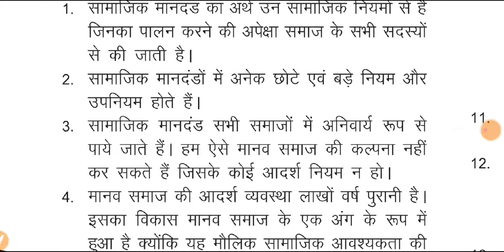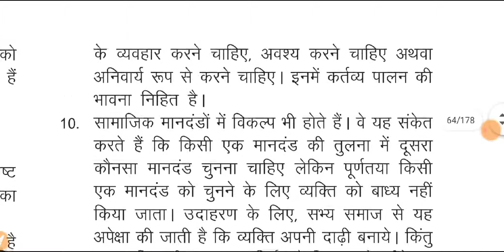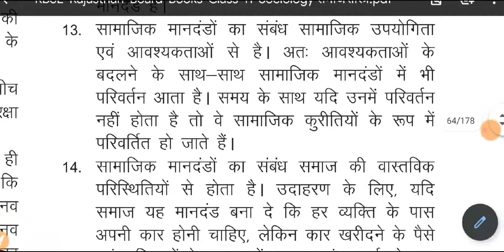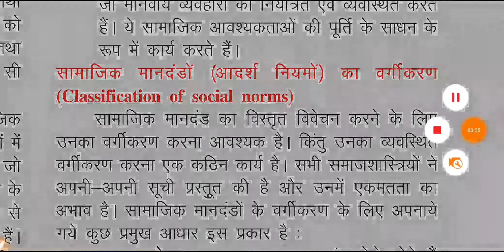सामाजिक मानदंडों की विशेषताएंugcnet sociology upsc teacher#sociologypaper ugcnet previous Q paper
8
ugc net exam preparation paper 2 sociology in hindi,
ugc net exam preparation paper 2 sociology
unacademy ugc net sociology in hindi,
ugc net sociology classes in hindi,
ugc net sociology books in hindi,
ugc net sociology preparation in hindi,
ugc net exam sociology books in hindi,
ugc net sociology notes in hindi,
sociology for ugc net,
net sociology in hindi,
ugc net sociology
sociology ugc net questions
ugc net sociology previous year solved papers pdf,
ugc net sociology previous papers with answers,
net sociology previous year paper
upsc sociology previous year paper,
net sociology previous year paper english,
sociology previous year question papers upsc,
sociology optional previous year paper,
sociology previous year solved papers,
sociology previous year question paper,
ba sociology question paper,
ba sociology paper,
m.a sociology previous question papers,
ma sociology previous question papers 2018,
sociology net previous year question papers